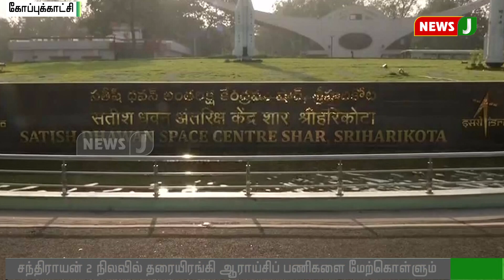சந்திராயன்-2வை ஜூலையில் விண்ணில் ஏவ இஸ்ரோ திட்டம் || ISRO